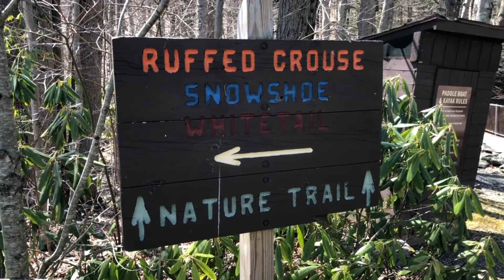Spruce Lake Retreat 2022